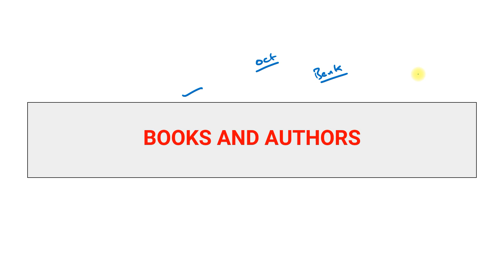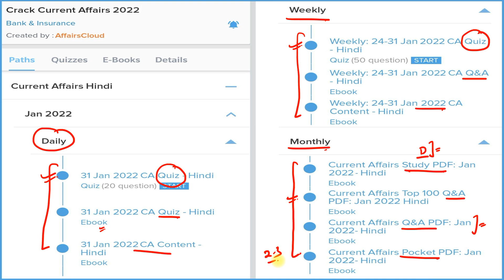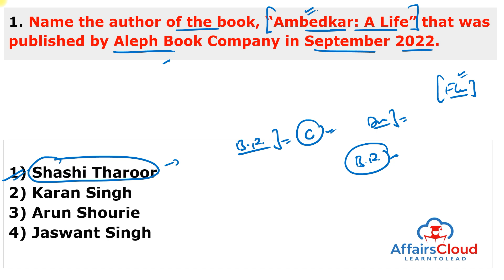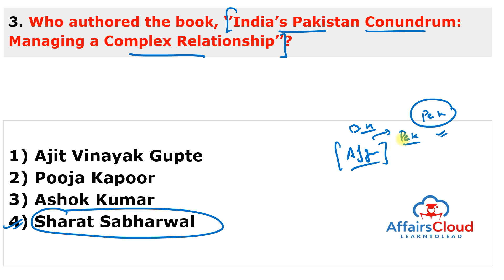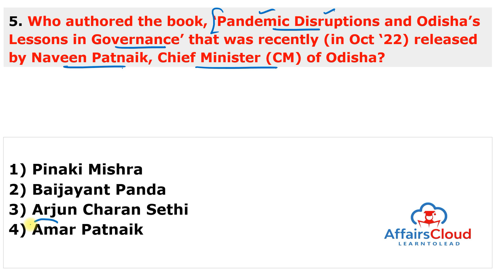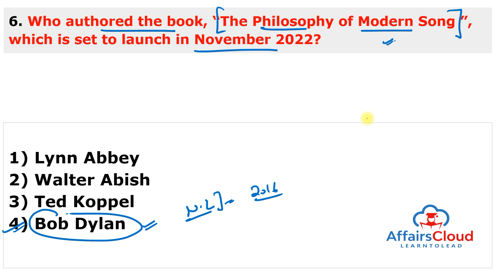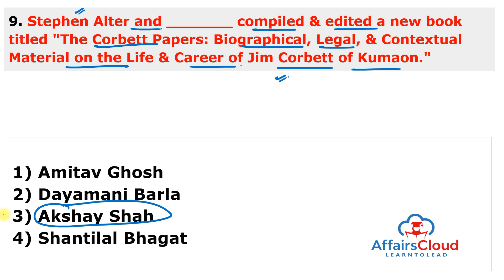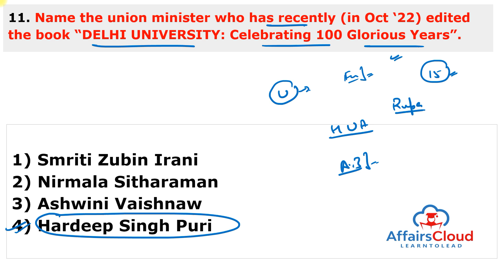October 2022 - Books & Authors | Hindi | AffairsCloud